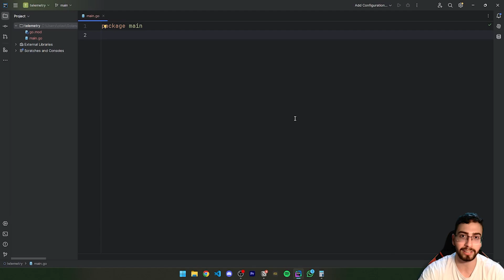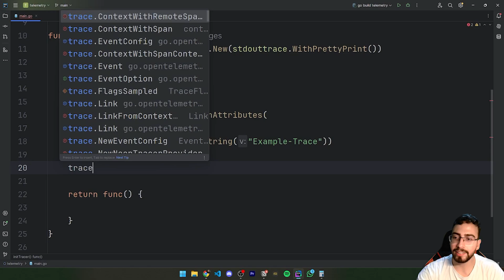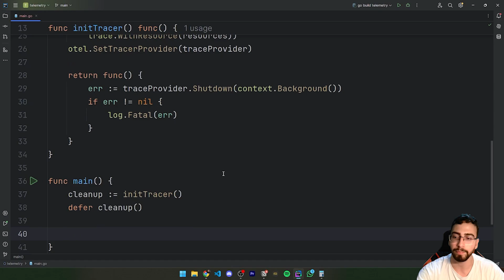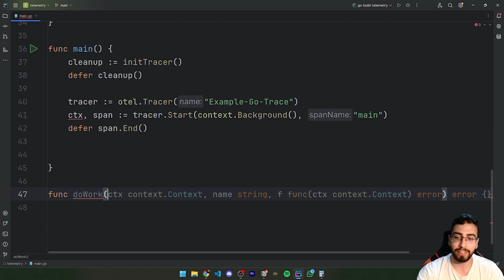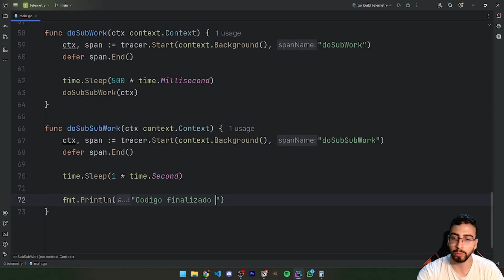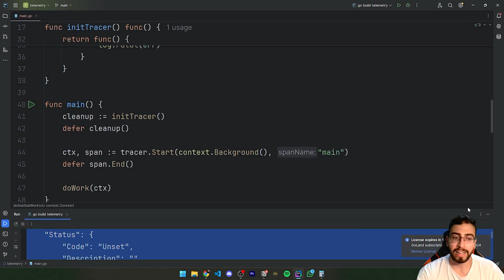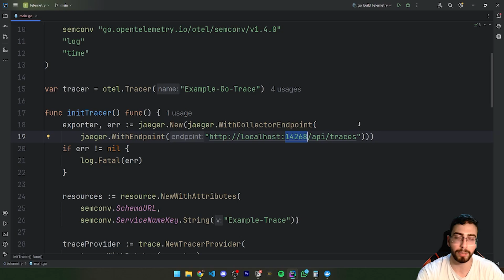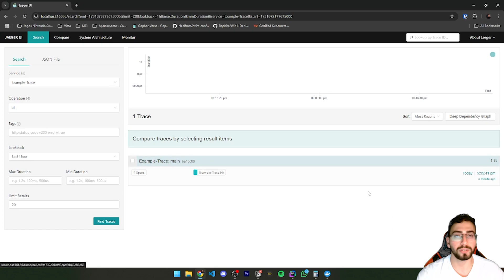Traceability em Golang com OpenTelemetry e Jaeger!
Hoje aprendemos a como utilizar as principais ferramentas de traceability que temos no mercado para golang, onde podemos ter todo o trace de todos os métodos em que a request passou, conseguindo rastrear uma única request, além de saber exatamente o tempo que cada uma levou.

00:00 Intro
00:30 Configurando tracer inicial com stdouttracer
04:00 Utilizando tracer nos métodos
09:50 Testando projeto com stdouttracer
12:40 Alterando para jaeger